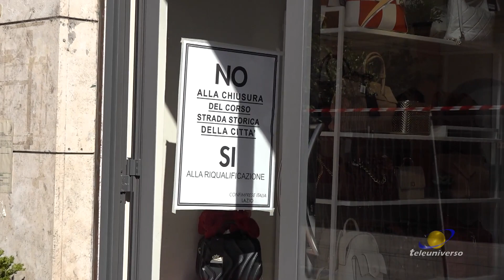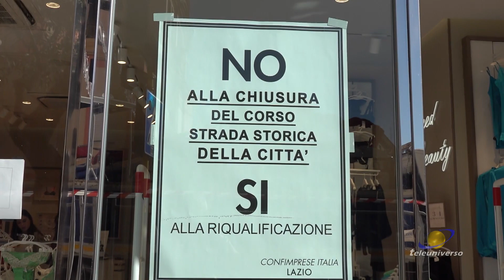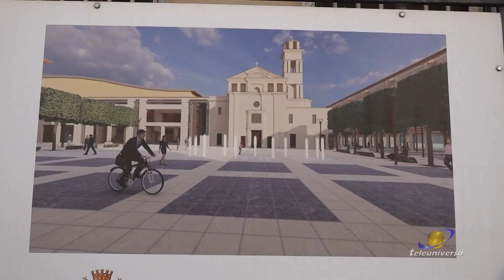CASSINO: Inizio lavori Corso della Repubblica del 16-03-2023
Sono iniziati i lavori di riqualificazione in Via Corso della Repubblica a Cassino. Iniziata una vera e propria rivoluzione tra favorevoli e contrari.